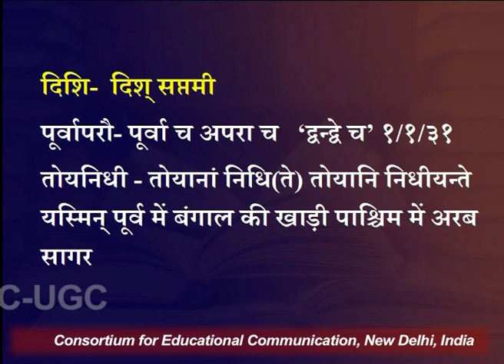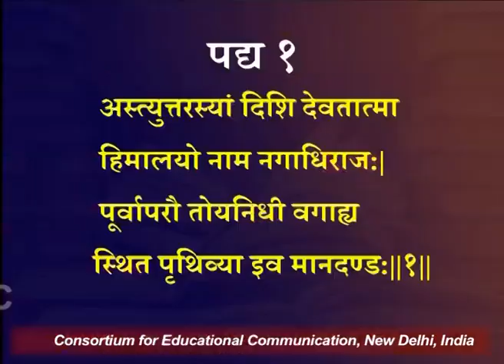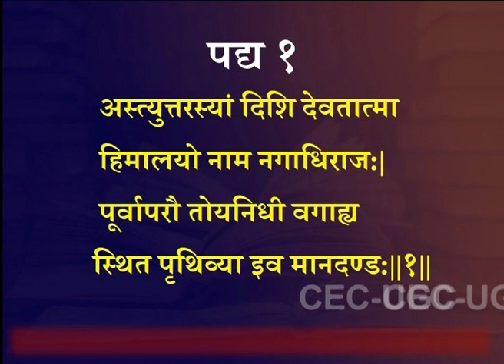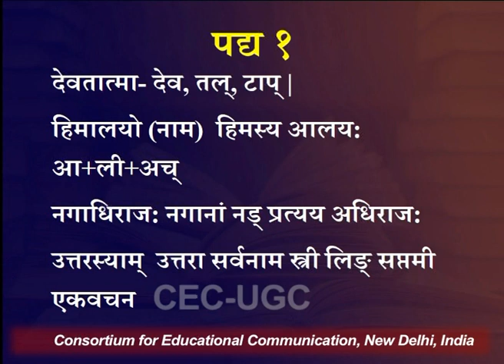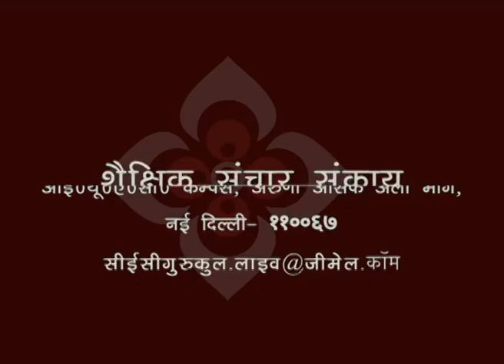कुमारसम्भवम् - प्रथम सर्ग - भाग २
यह व्याख्यान कुमारसम्भवम् - प्रथम सर्ग - भाग २ के बारे में बात करता है I